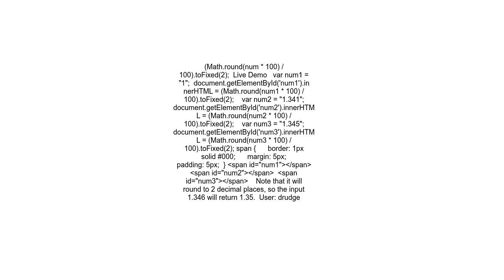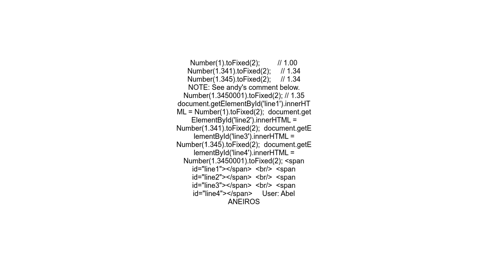Format number to always show 2 decimal places